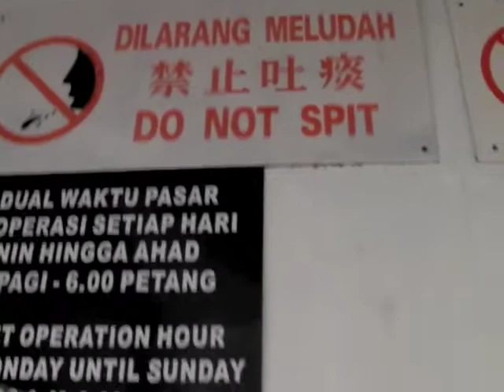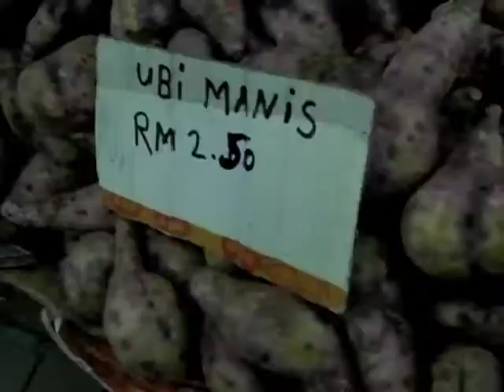Central Market, Kota Kinabalu, Sabah, Malaysia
A look round the Central Market in Kota Kinabalu, Sabah.